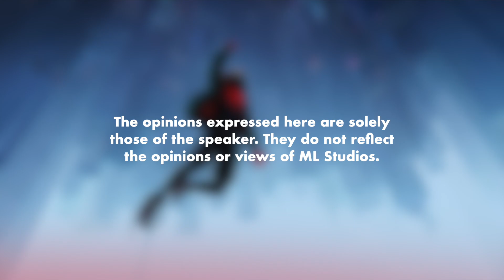Marvel's Spider-Man: Miles Morales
Serius la Marvel kata Miles Morales ni lagi power daripada Peter Parker?